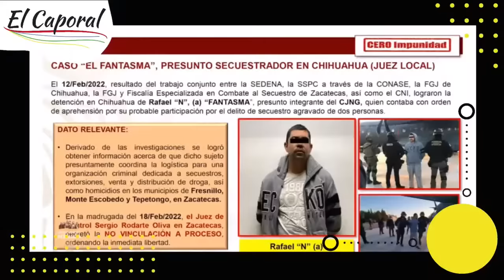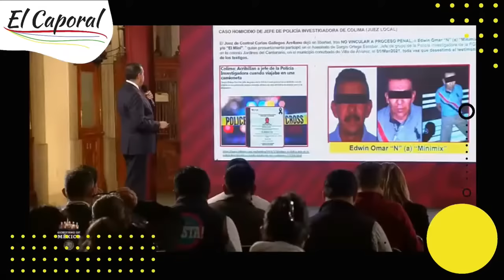CAYÓ OTRO JEFE DE PLAZA: Marinos detuvieron a "El Minimix", presunto líder del CJNG en Colima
👉 El Gobierno de Colima informó de la detención de "El Minimix", presunto jefe de plaza del CJNG en Colima. El operativo fue encabezado por elementos de la Marina 👈

Descubra más sobre el minimix jefe de plaza del cjng detenido en colima por marinos, POR FAVOR consulte

Este video trata sobre información el minimix jefe de plaza del cjng detenido en colima por marinos, pero también trata de cubrir el siguiente tema:
-el minimix jefe de plaza del cjng
-el minimix detenido
-el minimix detenido en colima

 Algo que vi cuando estaba buscando detalles sobre el minimix jefe de plaza del cjng detenido en colima por marinos fue la ausencia de detalles apropiados.
 el minimix jefe de plaza del cjng detenido en colima por marinos sin embargo es un tema del que entiendo algo. Este video por esa razón debe ser relevante y de interés para usted.
Si desea obtener más información sobre el minimix jefe de plaza del cjng, le sugiero que consulte nuestros otros videoclips
Ahora que ya has visto mi video sobre el minimix jefe de plaza del cjng detenido en colima por marinos, ¿te ayudó?
Haga clic en "Me gusta" en el video de YouTube para ayudar a sus amigos a buscar el minimix jefe de plaza del cjng o el minimix detenido